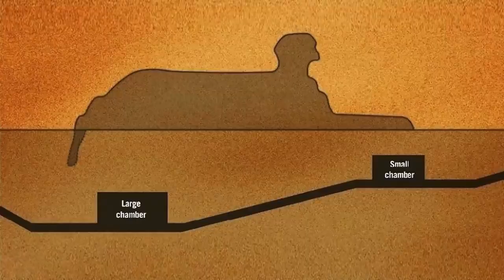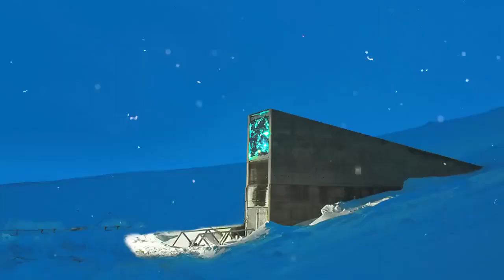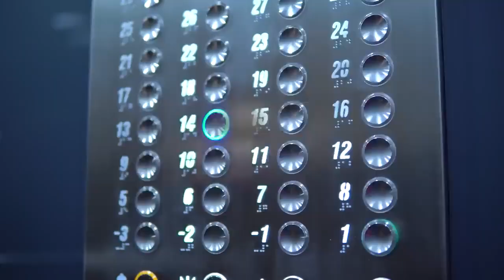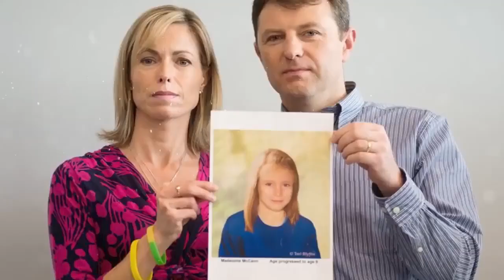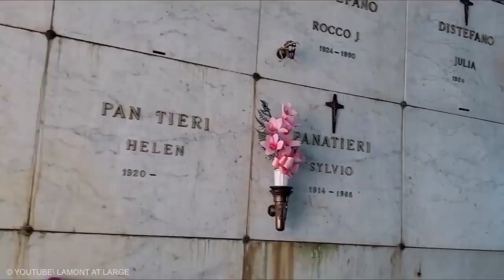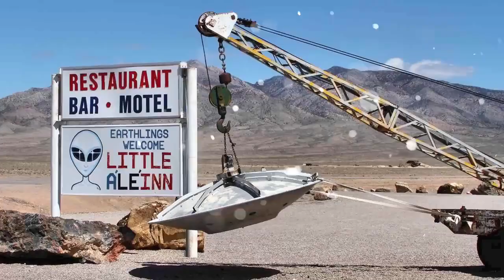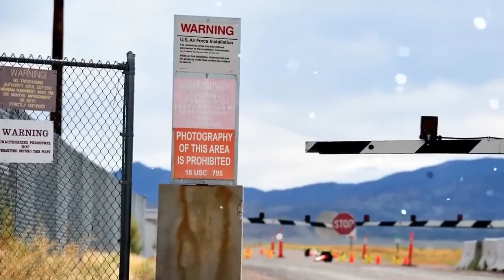20 Mysterious Doors Nobody Dares to Open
Some doors look so scary that nobody dare to open them. Some doors are sealed shut to keep whatever is lurking behind them behind. These doors are not meant to be opened no matter how compelling they seem. It is still a mystery if they contain treasures, mummified remains, or ancient curses. Get ready as we explore the most secret doors nobody can open.
1. The Great Sphinx of Giza
Most of us have at least seen pictures of The Great Sphinx of Giza at some point in life. It's a colossal statue with the body of a lion and the head of a human, most likely of king Khafre. You'd think something so popular and researched upon won't have any mysteries left. But that isn't the case at all. There are two rectangular chambers 25 feet deep under the paws of the Sphinx. Even though are two doors to these secret chambers, they are sealed shut and nobody has been able to open them. What mysteries these 4500 years old chambers hold is still a mystery.
2. The first Emperor's Tomb
Some farmers in a remote village were digging the soil when they stumbled upon something that shook the history of china. The farmers had found a few of around 8000 ceramic figures of warriors. Archeologists and scientists did intensive research on the place. Only then that they realized they had found the tomb complex of the first emperor.  It is about 38 square miles of unsolved mystery. Even though not technically a door, it has opened the doors to one of the most well-kept secrets of the ancient world.
3. Sree Padmana -Bha-Swamy Temple
Indias Sree Padmana -Bha-Swamy Temple in Trivandrum is one the richest temples in the world. The whole temple is goldplated. The temple of Maha Vishnu, the powerful deity for Hindus, is famous for its luxurious gold shine. There are six mysterious doors to six secret vaults inside the establishment. None of the vaults were opened till 2011. The priests believed Lord Vinsnu may not like such nosiness. But the government has opened 5 of them since only to be surprised by the amount of gold and wealth hidden inside. The estimated value of wealth was one trillion US dollars. The 6th door is still not opened out of the fear of a curse.  But at least the vault has a door to be opened unlike the secret room in the Spring Hotel.
4. Spring Hotels
Some rooms are popular for their secret doors and some are popular for the lack of them. The Mysterious room 873 of the Spring Hotels has no door. Since it has no door, it's not surprising that no guests or crew can get into the hidden room. On the 8th floor of the hotel, where the door was supposed to be, there's just a long stretched wall.  There is an interesting story that floats around the room's mysterious lack of a door. In 1928, a couple checked into the room with their daughter alive but checked out end. The story may not be a fact but it sure makes great fiction.
5. Smallpox Vaults
Not all closed doors hold mysterious secrets behind them. The content of some isn't so secret at all and has even more reasons to remain closed. Few labs around the world have vaults that carry living samples of infectious diseases like smallpox. Let's hope nobody gets too curious tries to open one of these sealed secret rooms. Another disease outbreak is the last thing mother earth needs right now.
6. Treasure under Machu Picchu
Another most visited and researched place in the world is Machu Picchu. But much like the great sphynx of Giza, it also held a secret in plain sight. Engineer David Crespy was wandering around the place like all the other tourists and archeologists when he found a  secret door. The possible mysteries behind the mine craft hidden door got  David excited. He quickly informed the local archeologists about it. Behind the door was a tomb surrounded by children, a golden staircase that led to other secret passages. Archeologists believe the tomb might be of the founder of Machu Picchu, Pachacuti Inca Yupanqui's.
It's crazy how much importance things hidden in plain sight can have, just like the like button. Hit that to help us enrich the treasure of our videos.
7. The Taj Mahal
Among all the things that India is known for, the Taj Mahal is the most popular.  It is a magnificent castle made completely of marble and an amazing invention you must see. But did you know that the Taj Mahal holds a mystery? In one of the many secret rooms in the Taj Mahal, Shahjanah’s wife Mumtaz Mahal is buried. Some people also believe that her body is still just as it is when she passed away. Many other people also died in the great white building too. Which secret doors lead to their graves, nobody knows.
Which of these doors scared you most? Did you ever seen any secret door in your life?